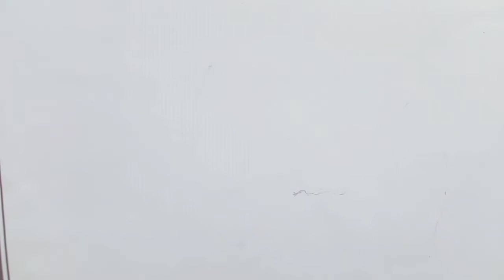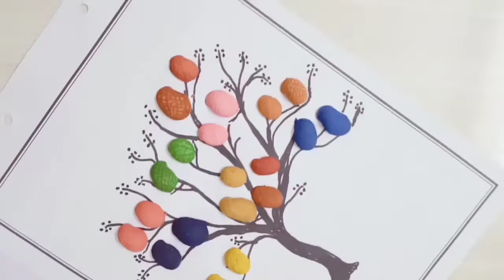Easy and best craft/ Craft with peanut (groundnut) shells/ Best out of waste/ DIY